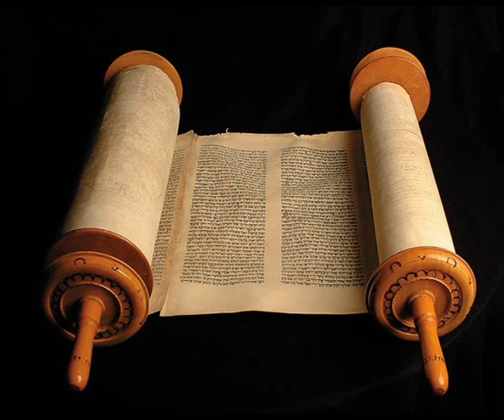Книга Премудрости Соломона 11 глава, (Синодальный перевод)Аудио